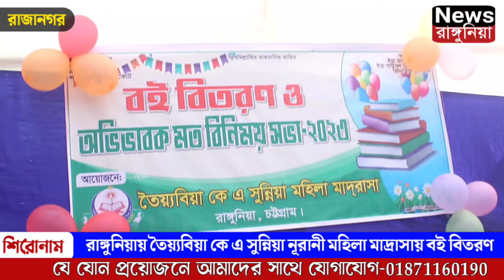রাঙ্গুনিয়ায় তৈয়্যবিয়া কে এ সুন্নিয়া নূরানী মহিলা মাদ্রাসায় বই বিতরণ